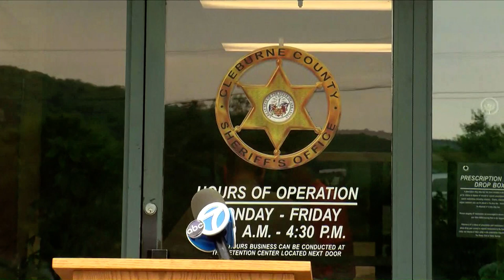Cleburne Co. news conference following student's suicide at school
The superintendent of Concord Public Schools says one student is dead after he shot and killed himself in a cafeteria restroom.